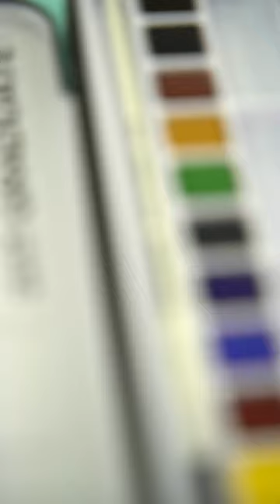Daler-Rowney Graduate Watercolour Half Pan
Daler-Rowney Graduate Watercolour is an affordable range of watercolours, ideal for students and amateurs looking for reliability and performance. Graduate watercolours are brilliant, intense and transparent watercolours with excellent working properties.